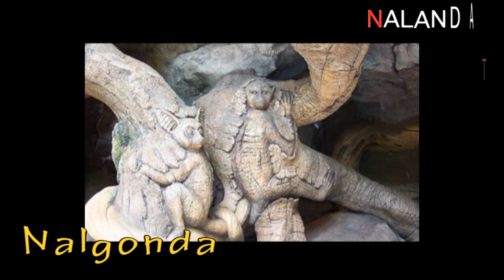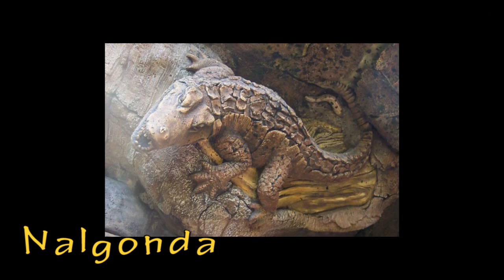ANCIENT CITY NALGONDA | ANDHRA PRADESH | INDIA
Nalgonda is a town that is located in the Nalgonda District of the State of Andhra Pradesh. The place has been around for many centuries and evidence of Paleolithic and Neolithic sites have been found in the area. The place was ruled by the Bahamani Kingdom and it later came under the rule of the Nizam of Hyderabad. Different influences can be seen in the area as it was rule by different people at different times. The town was earlier known as Nilagiri and was later changed for official purposes. The place experiences drought like conditions. Due to the lack of water, development of the area has been affected.

Many archeological sites can be seen in the area and evidence of flint and tools from the Neolithic period has been found. The place is one of the oldest inhabited areas in the region. The region was also ruled by the Pallavas for certain and they fought with the Yadavas in order to gain supremacy over the region. Nalgonda came under Muslim rule after the Bahami rulers occupied the place. It was also ruled by the Nizam of Hyderabad and the Mughal Kings. Nalgonda is also infamous for its part in the telengana rebellion.